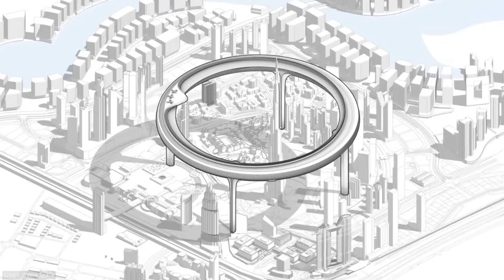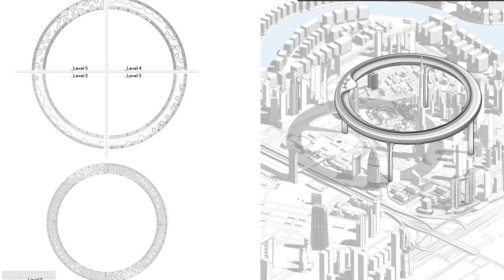Dubai Unveiling Its Most Difficult Project | Downtown Circle Dubai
It is Time to Unveiling New Mega Project of Dubai, The Dubai Downtown Circle Will Built by Surrounding in Burj al Khalifa, and it First Mega Construction that built in sky above 550 meter high.